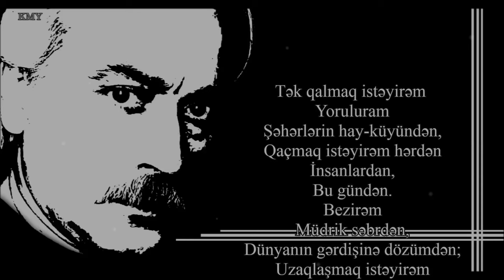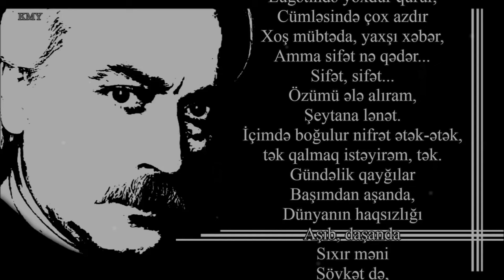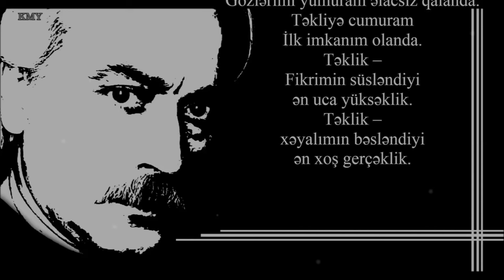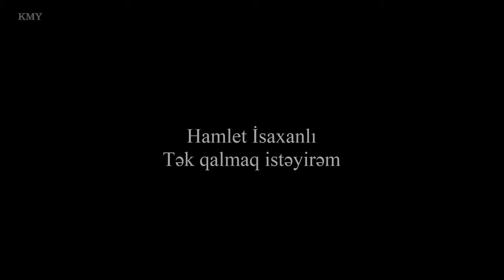Hamlet İsaxanlı - Tək qalmaq istəyirəm - Kamran M. YuniS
Hamlet İsaxanlı - Tək qalmaq istəyirəm
Vokal, Gitara - Təranə Vaqifqızı

Tək qalmaq istəyirəm
 Yoruluram
 Şəhərlərin hay-küyündən,
 Qaçmaq istəyirəm hərdən
 İnsanlardan,
 Bu gündən.
 Bezirəm
 Müdrik səbrdən,
 Dünyanın gərdişinə dözümdən;
 Uzaqlaşmaq istəyirəm
 Özümdən.
 Böyük-böyük iclaslarda,
 Haylı-küylü məclislərdə
 Sevmirəm söz deməyi,
 Ya boş sözü dinləməyi.
 Əvəzində,
 Düşünürəm xəfif-xəfif...
 Bu yandasa bir hərif
 Kürsüdən yağdırır
 Tərif, tərif, tərif.
 Lüğətində yoxdur qürur,
 Cümləsində çox azdır
 Xoş mübtəda, yaxşı xəbər,
 Amma sifət nə qədər...
 Sifət, sifət...
 Özümü ələ alıram,
 Şeytana lənət.
 İçimdə boğulur nifrət ətək-ətək,
 tək qalmaq istəyirəm, tək.
 Gündəlik qayğılar
 Başımdan aşanda,
 Dünyanın haqsızlığı
 Aşıb, daşanda
 Sıxır məni
 Şövkət də,
 Şan da,
 Toy da,
 Nişan da.
 Qaçmaq istəyirəm
 Gurultulu çal-çağırdan,
 Zəngindən, fağırdan.
 O anda
 Bir sadə tütək almaq
 Və təklik havası çalmaq
 Keçir ürəyimdən.
 Gözlərimi yumuram əlacsız qalanda.
 Təkliyə cumuram
 İlk imkanım olanda.
 Təklik –
 Fikrimin süsləndiyi
 ən uca yüksəklik.
 Təklik –
 xəyalımın bəsləndiyi
 ən xoş gerçəklik.